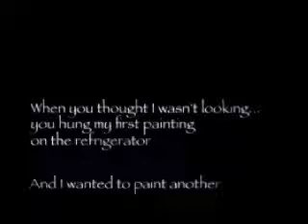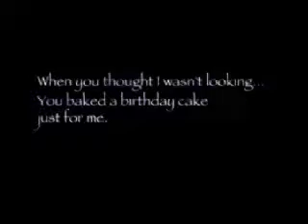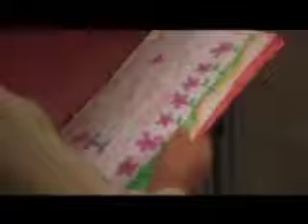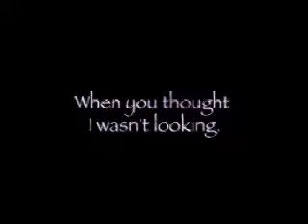Tribute to Mothers Day 2005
A short film tribute to Mothers. By Vivien, Janice & Sharon.